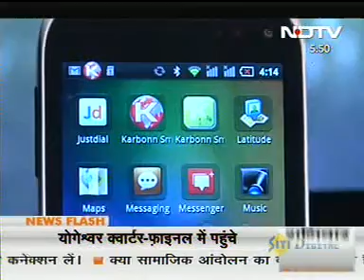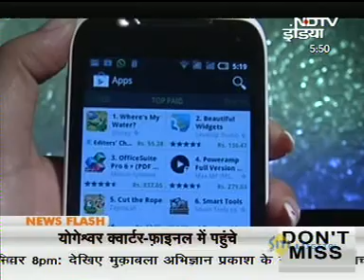Karbonn Smart A9 - CellGuru- NDTV India-05.50pm-11 August 2012